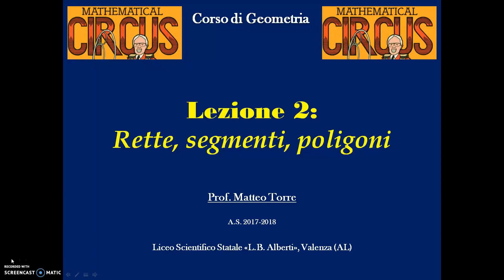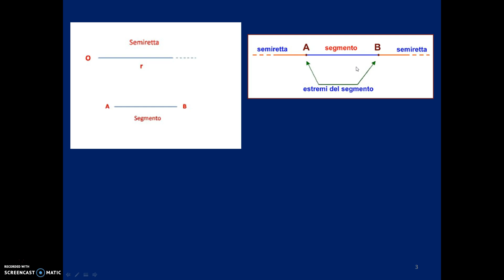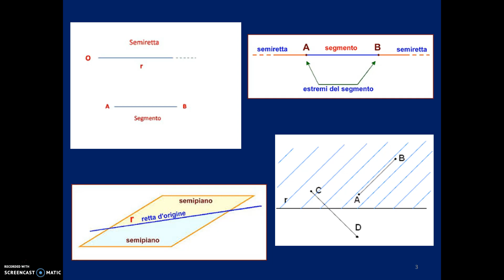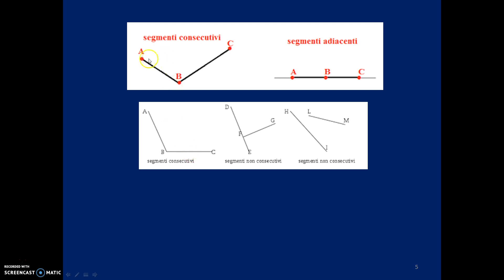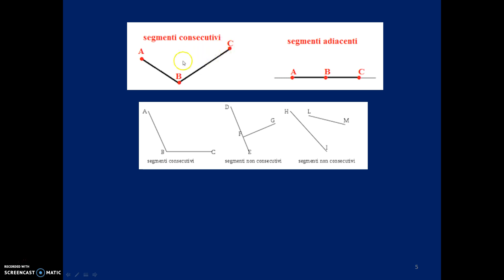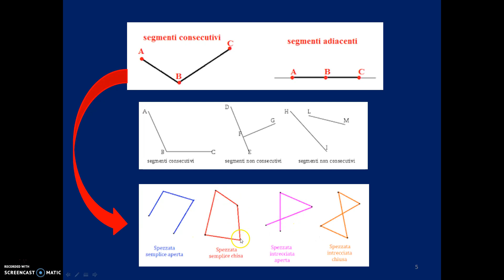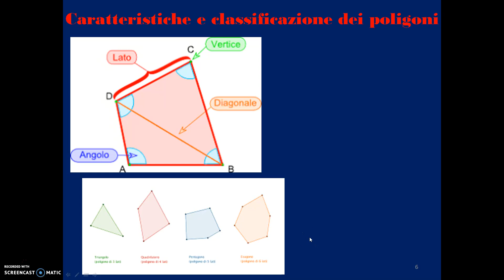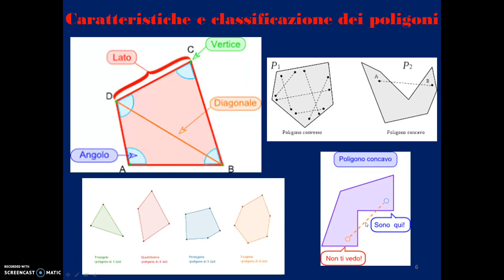Lezione 2 Geometria Segmenti e poligoni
Enti fondamentali: segmenti, spezzate e poligoni (concavi e convessi)